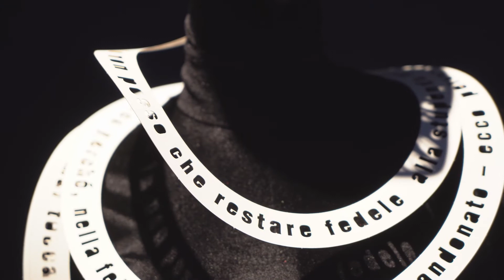: Chus Burés. Frágil: Adulto? Mai (¿Adulto? Jamás) de Pier Paolo Pasolini. Ayuntamiento Alcobendas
Chus Burés. Frágil: Adulto? Mai (¿Adulto? Jamás) de Pier Paolo Pasolini. (Centro de Arte Alcobendas, 25 de mayo al 11 de septiembre 2022).